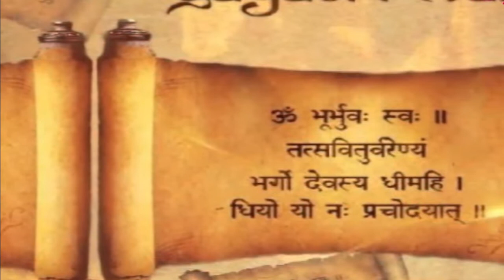महर्षि श्री अरविन्द द्वारा रचित महाकाव्य सावित्री - एक परिचय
बुधवार दिनांक 17-Nov-2021

By Respected P. M. Saxena,
MSc.( Maths) Lko University
Retired Dy. Commissioner,
Commercial Tax.